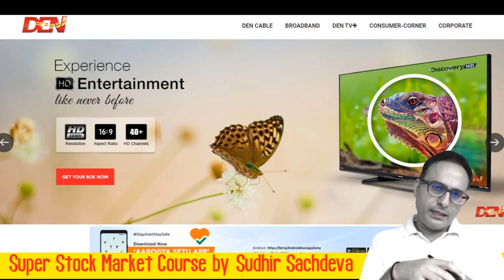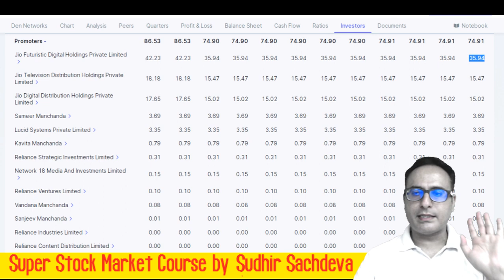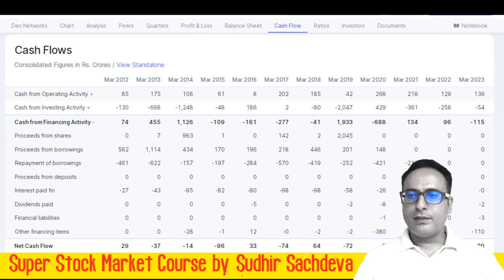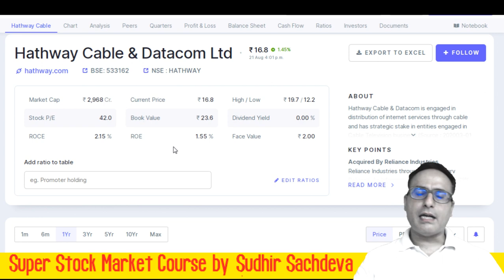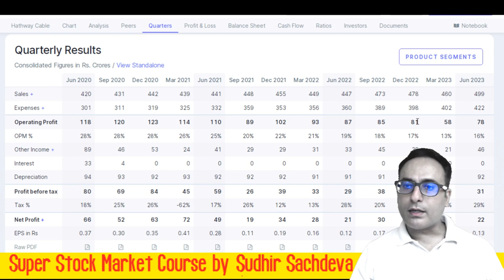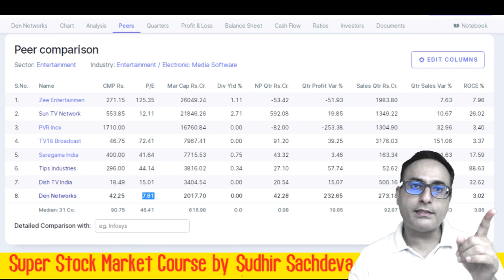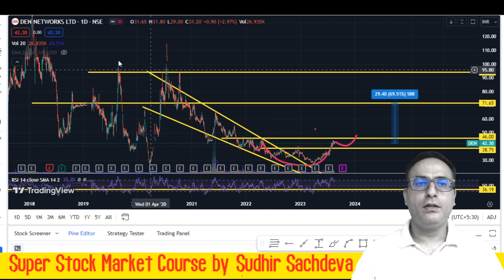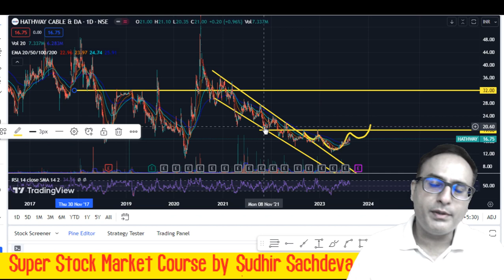DEN Network Share Technical Analysis | HATHWAY Cable Share Technical Analysis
BUY ONE YEAR SUBSCRIPTION FOR
Super Stock Market Course by Sudhir Sachdeva

OR
PAY via PAYTM or GOOGLE Pay or Phone Pe at

(1) Pay Fee
(2) Share Screenshot of Payment at 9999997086
(3) Our staff will help you to activate your course within 24 Hours

How to buy Subscription for Super Stock market Course by Sudhir Sachdeva?
What is Super Stock market Course by Sudhir Sachdeva?
What is the duration of Super Stock market Course by Sudhir Sachdeva?
What will be taught in Super Stock market Course by Sudhir Sachdeva?
will we learn Practical Chart analysis and have practise sessions in Super Stock market Course by Sudhir Sachdeva?